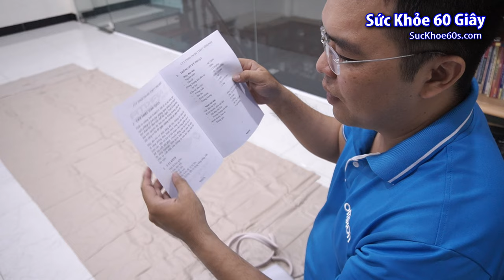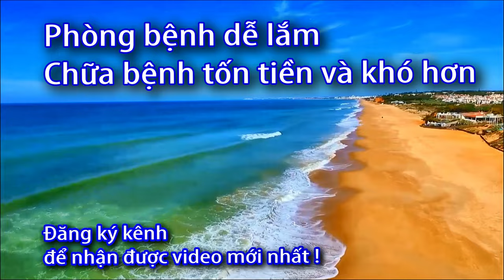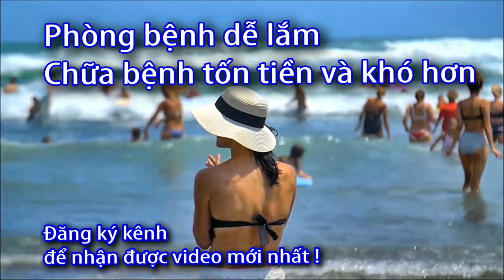Hướng dẫn cách sử dụng đệm hơi - Đệm hơi chống loét Nakita - 0933443680 - sức khỏe 60 giây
Danh sách phát:
 Hướng dẫn cách sử dụng đệm hơi, Đệm hơi chống loét Nakita, sức khỏe 60 giây,
 cách sử dụng đệm hơi, Đệm hơi chống loét, Nakita,
cách sử dụng đệm hơi nakita , Đệm hơi Nakita, đệm hơi chống loét ,